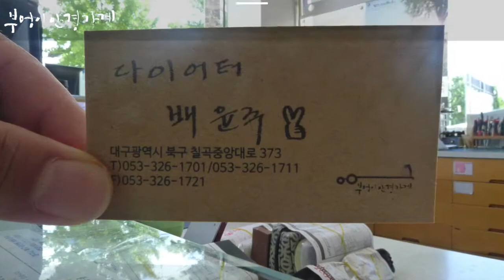FRANK CUSTOM의 FA6148 col.3모델입니다 /부엉이안경가게/대구안경/김천안경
시원한 가을 바람사이에
더위가 잔깐 끼였네요.
금방 사라질거 같아요.

FRANK CUSTOM의 FA6148 col.3모델입니다

프리티걸 배윤주 부엉이